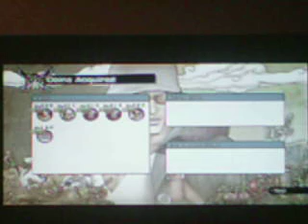One Piece Pirate Warriors 2: Franky's Log